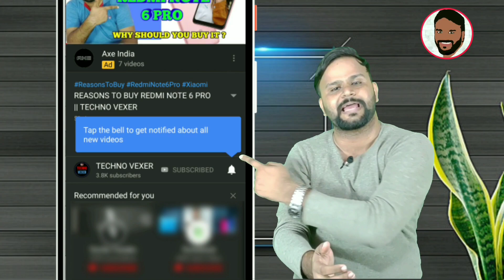OPPO F11 PRO || OPPO R19 || SPECIFICATION AND PRICE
Hello Friends, You are welcome in a new video of TECHNO VEXER ,friends to know About Oppo F11 Pro Please  watch this video till the end and never feel shy to add your queries in comment box and please give your valuable comments what you think about them.

नमस्ते ‌दोस्तों, TECHNO VEXER के नए विडीयों में आपका स्वागत है, दोस्तों अगर आपको Oppo F11 Pro के बारे में जानना है तो ये विडीयों अंत तक देखें |

VIDEO HIGHLIGHTS:
00:12- VIDEO STARTS

Friends You also  can follow me on:
दोस्तों यहां आप मुझे फाॅलो भी कर सकते हैं:

धन्यवाद